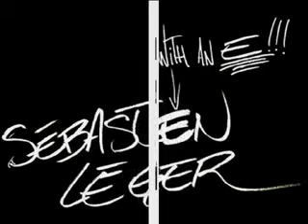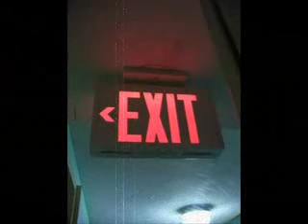+ The People + S Leger Original Mix feat Marilyn Manson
Artist: Sebastien Leger
Title: The People (Orig.Mix)
Released:  05/02/2009
Genre: House